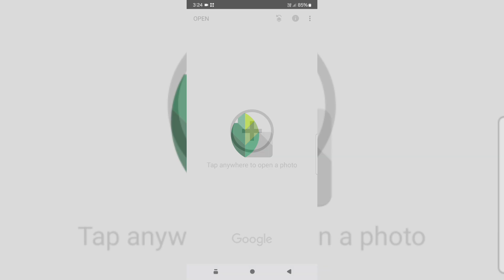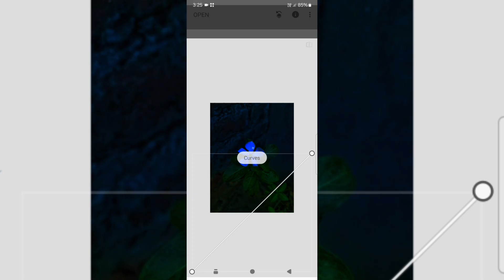( maple heaven ) # 31 ( Evergreen plant bright to dark hd editing )